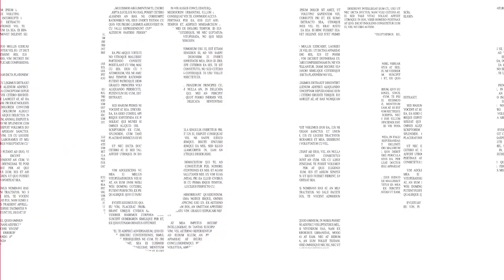Building Beloved Brands No Matter the Category featuring Erika Cottrell, Harbor Wholesale | Gooder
Erika Cottrell is the Vice President of Marketing for Harbor Wholesale. Erika has extensive experience building beloved brands with inspired marketing and innovation that consumers, customers, and employees love. She is a consumer-centered leader leveraging entrepreneurial, mid-size, and Fortune 500 experience to lead the strategic planning, development, and execution of a company’s business objectives.

Previously, Erika was the General Manager of the Coffee Solutions Group for The Middleby Corporation and the Vice President of Marketing in the Consumer Foods Division for The J.M. Smucker Company.

Here’s a glimpse of what you’ll learn:

• Erika Cottrell explains Harbor Wholesale’s distribution services
• How Erika ended up at Harbor Wholesale
• Erika describes a recent acquisition she was a part of at Smuckers
• Advice for integrating two different company cultures
• Why authenticity is key to building trust
• Erika’s proudest moments: mentoring fellow employees and watching them grow
• What’s next for Harbor Wholesale?
• Erika gives a shout-out to fellow powerhouse women leaders
• Trends that Erika is watching: plant-based foods

Running a national CPG brand and a distribution company seems like two different playing fields — but they might not be as different as you think.

Managing both types of companies requires strong leadership skills, authenticity and genuine concern for employees, and knowledge about the ins and outs of a business. What other skills are necessary to run two different types of companies? Erika Cottrell is here to tell you.

In this episode of the Gooder Podcast, host Diana Fryc is joined by Erika Cottrell, Vice President of Marketing for Harbor Wholesale, to discuss her path in the world of CPG and distribution. Erika shares how her experiences at Smucker’s helped her grow Harbor Wholesale, how she helped Smucker’s smoothly integrate two companies after an acquisition, and why she loves working at Harbor Wholesale.

Retail Voodoo has been building beloved and dominant brands in the food, wellness, beverage, and fitness CPG industries for over 30 years. They’ve served multinational companies like PepsiCo. and Starbucks, startups like High Key, and everything in between.

Their proven process guides hundreds of mission-driven consumer brands to attract a broad and passionate fan base, crush their categories through growth and innovation, and magnify their social and environmental impact.

So, if you are ready to find a partner that will help your business create a high-impact strategy that gives your brand an advantage, Retail Voodoo is here to help.